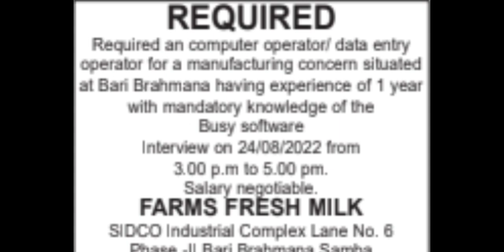JOBS || Computer Operator/Data Entry Operator || Farms Fresh Milk Samba